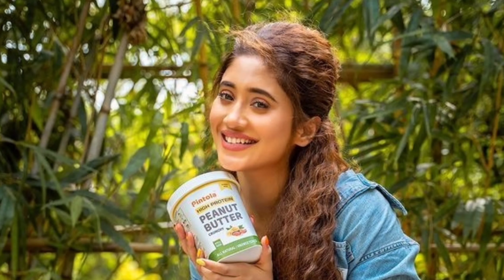शिवांगी जोशी की कॉपी करती है ये अभिनेत्रिया | Shivangi Joshi Latest Update | Shivin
Note:- This video is based on my internet research and thus may not 100% accurate.